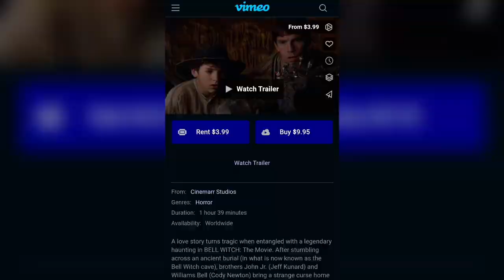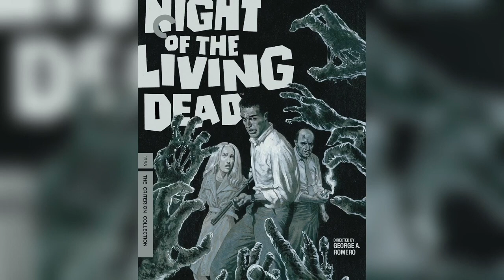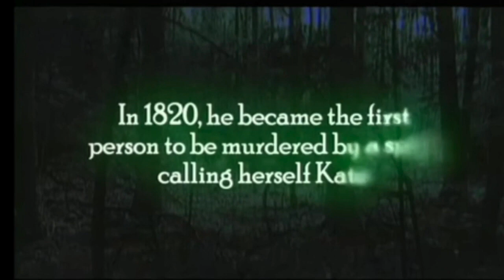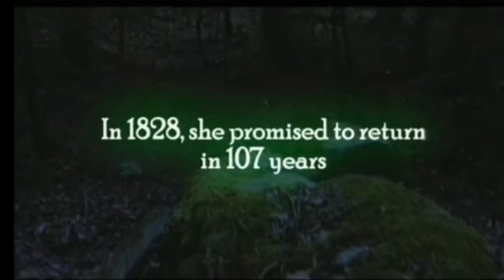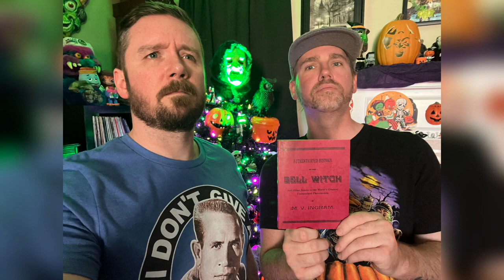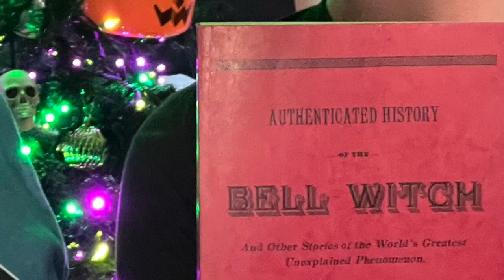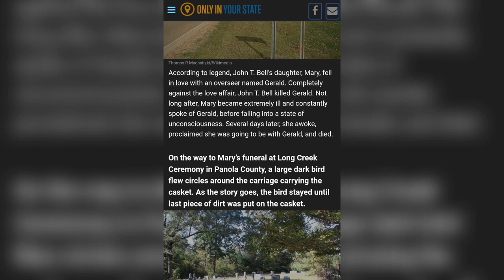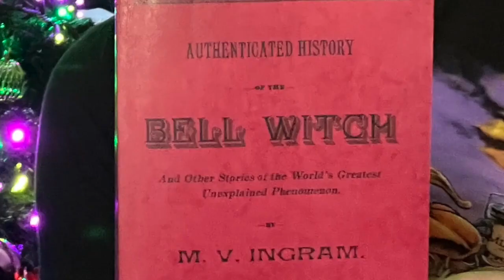Bell Witch: The Movie (2007) Review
Adam & Craig chat about the 2007 film Bell Witch: The Movie. They also delve into some listener-submitted stories about the Bell Witch legend.